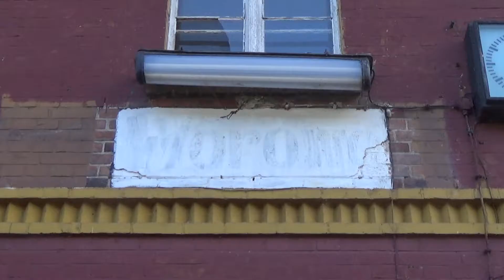Regio i IC w Worowie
Dwa pociągi w Worowie, Regio i IC. ED78-018 z R 80228 do Słupska i EP07-1068 z IC "Albatros" do Gdańska.